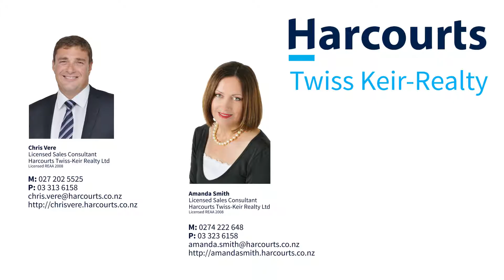95 Campions Road, Summerhill.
Our owners will miss it all, the stars, the incredible views and the peacefulness of what this hilltop location brings. Simply being here is true value itself.

Regrettably, the time has come to move on to the next project where work dictates location, so here is your opportunity to secure what everyone else can only dream of.

Unforgettable views captured the hearts of our owners and it will be a real wrench to leave behind, but leave they must. The amazing views encompass an outlook to the north over the Ashley river to Mt Grey beyond, out to sea in the east and Christchurch and the Port Hills and Canterbury plains to the south.

Come and see the landscape change right before your eyes in all weather and all seasons and watch your world come alive at night with a sky full of stars!

Oh and not to forget, there is a comfortable light and modern four bedroom and two bathroom family home which comes with the view!

Call Chris or Amanda today to see to believe and to secure something special!

Chris Vere and Amanda Smith at Harcourts Rangiora. Contact Chris anytime on 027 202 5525, or Amanda on 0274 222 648.